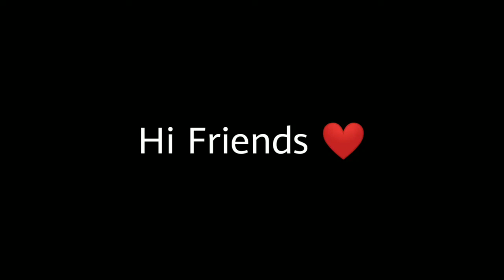geethaschannelsweetrasamalaiintamil How to make Rasamalai in tamil😋